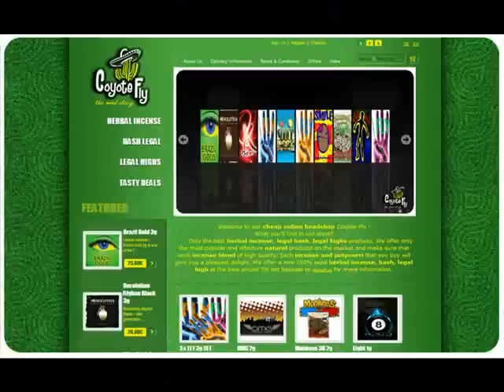Räuchermischungen shop Coyote-Fly.com - Brazil Gold, Afghan Black, D Code, Space Ibiza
Räuchermischungen shop - Kräutermischungen kaufen, Legal Highs bestellen, Legal Hasch - Brazil Gold 3g, Revolution Afghan Black 3g, D Code 2g, Space Ibiza 3g, Monkees go bananas, After Dark 2g, Smile 3g, Fly Cherry 3g